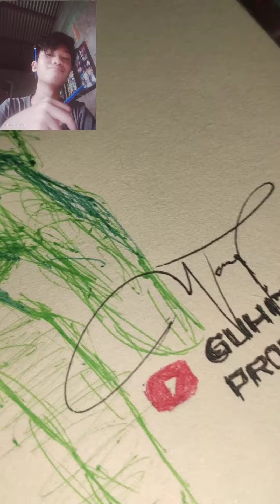My freehand drawing skill Ballpoint Pen Tiktok Free Drawing|Guhit Problem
Si desea un video de lapso de tiempo de boceto gratuito, suscríbase y envíeme su mejor imagen por correo electrónico 👉 o envíeme un mensaje de correo electrónico en mi cuenta IG 👉 Guhit Problem 🤟✍️